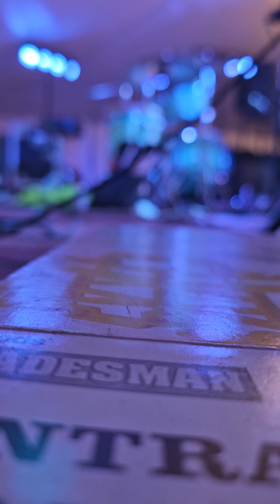Todd Michael and the Ghost Town Marshalls June 17 2023 Sebewaing, Mi. Sugar Festival